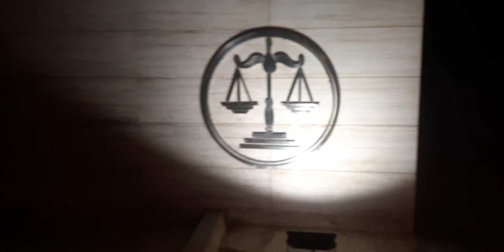عادل المرابط العميد السابق لفريق الماط يدخل على خط اعتقال أيوب الكحل المتهم بالاعتداء على شرطي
عاجل ومباشرة من تطوان...من أمام المحكمة:عادل المرابط العميد السابق لفريق المغرب التطواني يدخل على خط اعتقال اللاعب أيوب الكحل المتهم بالاعتداء على شرطي